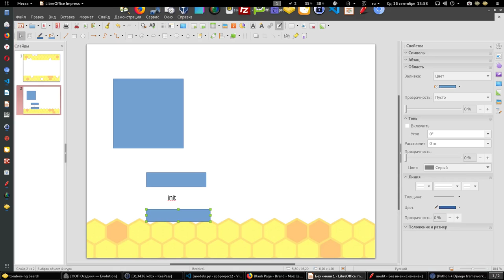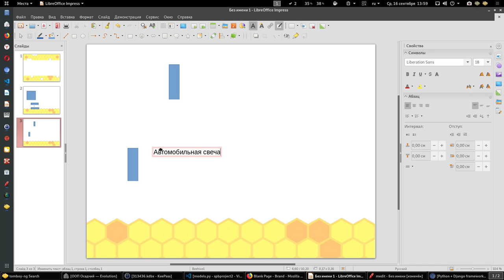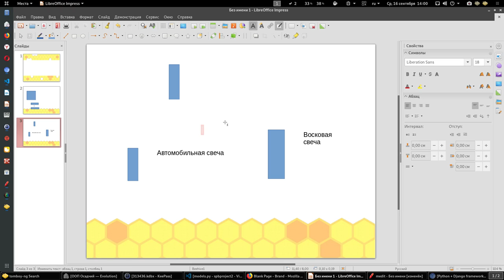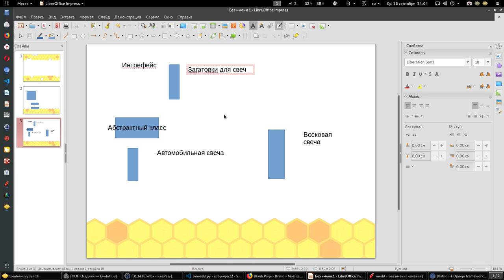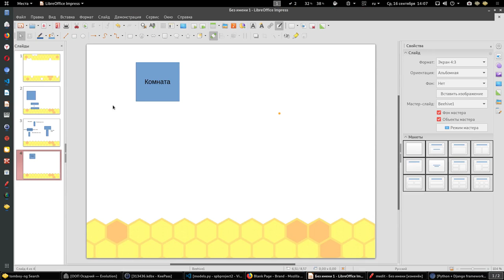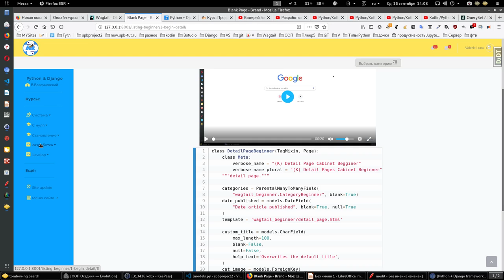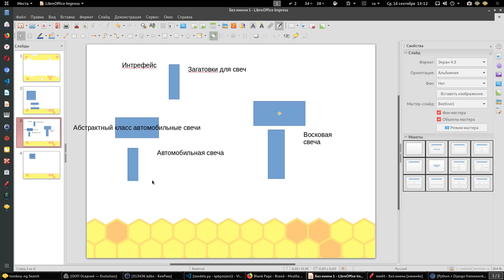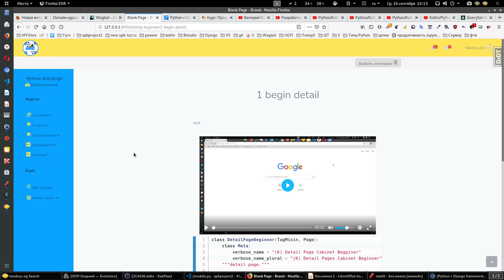Часть 9. Новые курсы программирования python для разработчиков.